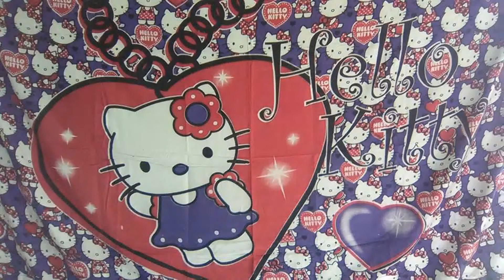(Telkomsel) Tôi Khăn Găng Bali Beach Bali Beach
Chúng tôi bán và sản xuất các loại vải bãi biển mẫu và kích cỡ khác nhau để bán lẻ và bán buôn
để mua hàng
tiếp xúc